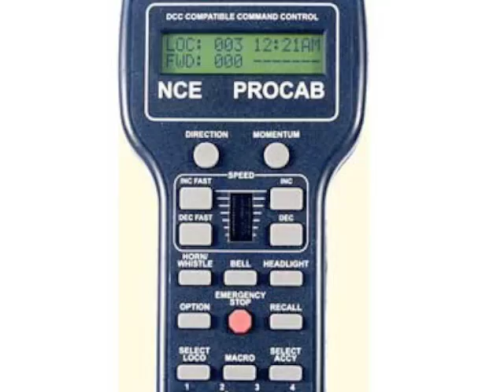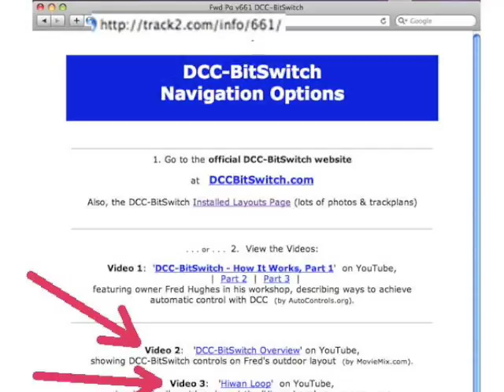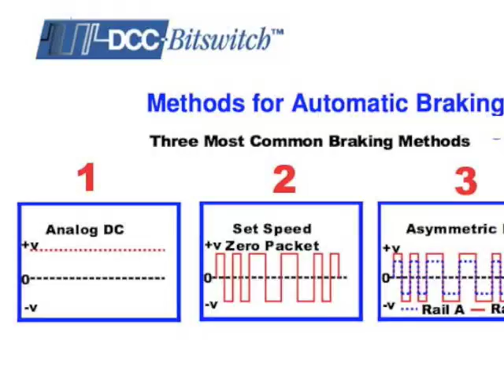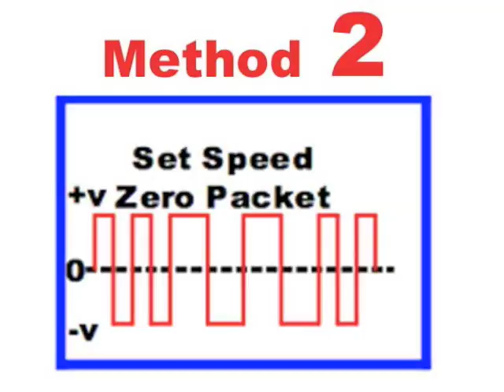803-2/3: DCC-BitSwitch by Fred Hughes: 4 NCE Cab, 5 DCC Overview, 6 & 7 Automatic Braking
A. SUMMARY: This three-part YouTube video featuring DCC-BitSwitch designer and owner Fred Hughes, gives an overview of both DCC-BitSwitch and DCC systems in general.   Fred talks about the 3 ways to automatically brake (stop) a DCC train: 1) analog DC, 2) set speed zero command, and 3) asymmetric DCC.  Fred also discusses his experiences and reasons for preferring North Coast Engineering (NCE) DCC systems and some advantages of Lenz decoders.
B. RELATED LINKS:
* #803 Pt 1/3 - Part 1 covers (1) Introductions, (2) Overview of DCC-BitSwitch, and (3) Fred's views on DCC systems.
* #803 Pt 2/3:  (this video) - Part 2 covers , (4) about the NCE cab, (5) DCC overview, (6) Automatic Braking-3 methods, (6) Method 1-Analog DCC, and (7) Method 2-Set Speed Zero..
* #803 Pt 3/3 - Part 3 covers (8) Method 3-Asymmetric DCC, (9) Lenz decoders for push/pull operation, (10) custom track plans, (11) other DCC-BitSwitch videos, and (12) photos of installed DCC-BitSwitch layouts.
- forwarding page to still MORE DCC-BitSwitch videos.
- 'DCC-BitSwitch On The Hiwan Loop', showing DCC-BitSwitch controls operating on owner Fred Hughes's outdoor layout (video made by MovieMix.com).
- 'Hiwan Loop', showing Fred's outdoor layout the 'Hiwan Loop' (video made by MovieMix.com).
- DCC Automated Trains' on Vimeo, showing DCC-BitSwitch controlling long passenger trains on a large eight feet in the air, at the Gaylord Texan Resort Hotel (video made by Dennis Cherry).
* This video was assembled 8/3/2009 by James R. Ingram (aka AutoControls.org , aka Track2.com, & JamesRobertIngram.com).